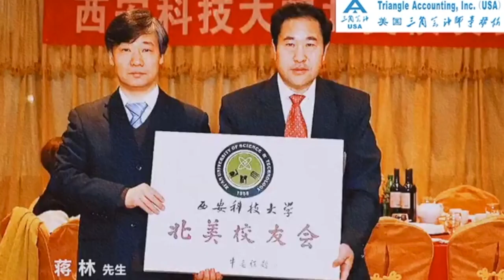共和党内部就第二轮经济刺激法案未达成任何协议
1. 纽约州的大流行租金减免计划是什么
这个租金减免计划就是为了帮助在大流行期间，因为收入减少而导致租金负担增加的低收入家庭，给他们提供一个支持，为其一次性支付一到四个月的租金负担补助。
但是这个补助呢，他是如何运行的呢？就是凡符合资格的家庭，可以领取一笔一次性的住房补助，以补贴他们在2020年3月1日的租金负担与他们申请补助月份的租金负担之间的差额。租客可申请这段时间内最多四个月的补助金，然后这笔补助金呢虽然说是来帮助租客的，但是这个钱呢却是直接支付给房东的。

那么哪些人是符合领取大流行租金减免计划的资格呢？
第一点呢，当然就是在纽约州有一处主要的住所
第二点就是2020年3月1日前以及在居住者申请时，他们的家庭收入必须低于所在郡相应家庭人数的地区收入中位数的百分之八十
第三点就是在2020年3月1日前以及在申请时家庭支付的租金必须超过他们月总收入的30%

如果说你一个家庭的收入是两千美金，那么月收入的百分之三十就是六百，他们如果支付的租金超过了六百，那么就是满足标准的

第四点就是在2020年4月1日至2020年7月31日 大流行危机期间丧失了收入

Q：如果说我符合大流行租金减免计划的资格，那我应该领取到什麼呢？
A; 符合资格的家庭可以领取一笔一次性的租房补助金，以补贴他们在2020年3月1日和申请援助金月份之间的，租金负担的差额。

Q: 什么是租金负担？
A: 在 COVID - 19 冠状病毒疫情爆发前，一户家庭的月收入为 $2,000 ，每月租金为 $700 。该家庭支 付的每月租金占其月收入的 35% ，这属于 “ 有租金负担 ” 。 由于疫情期间工时减少，该家庭的月收入下降到 $1,400 ，每月租金仍保持不变，为 $700 。该家庭目 前支付的每月租金占其月收入的 50% （ $700/$1,400 ）。因此，该家庭有资格领取一笔补助金来弥补增加的租金负担。在计算该家庭应领取的补助金时， 我们首先根据该家庭当前的月收入计算出最高租金负担上限： $1,400 x 35% = $490 。我们从该家庭当前的租金中 减去 $490 ，其差额就是他们可领取的补助金 ($700 - $490 = $210) 。每月 $210 的补助金将帮助该家庭将其租金负担减轻到 COVID 疫情之前的水平，最多可领取四 个月的补助金。

Q: 在申请时需要准备哪些文件呢？
A; 首先就是身份证明，政府颁发的身份证明, 比如说驾照，或者说你的其他身份证件.
第二个呢就是2020年3月1日之前的月租金数额文件证明

Q: 我们说的家庭收入，这些收入包括哪些呢？
A: 这些收入包括全体家庭成员的薪水、薪资、小费、持续性的赠予, 失业福利金以及其他的政府福利金, 其中还包含了这次大流行的PUA还有PAC的补助

2.
A payroll tax cut would work as a “stimulus check” for employees and employers because those people would each save the 7.65% of wages that typically go to the Federal government for social security and Medicare.

A payroll tax cut would save the Average U.S. worker about $375 per month, employers would save $375 per month for each of its employees on average, and self employed individuals would save around $750 per month on average in taxes.

President Trump is all for a payroll tax holiday. Back in May he said “we’re not doing anything (referring to the next stimulus package) unless we get a payroll tax cut” then last week the White House released a statement calling on congress to pass this tax cut as part of the next package citing that it will help our hard working Americans.

Again just yesterday President Trump said "I think it's a very important thing. ... I think it's an incentive for companies to hire their workers back. ... A payroll tax cut to me is very important,"

Despite Trump’s support, a payroll tax cut hasn’t been very popular with the public.

The issues cited are:

It would diminish funding to social security and medicare. Programs that can’t handle less funding.

The program would disproportionately help high income earners. Which this does make sense, if everyone who is working saves their 7.65% that means a much larger “stimulus” for the rich. Someone who makes $300,000 a year would save over $1900 in payroll tax per month while someone who makes $30,000 a year would save just $190 a month in tax.

This program does nothing to help those who have lost their jobs and can’t find work, which is true. You can only save tax if you’re earning wages.

对雇员和雇主来说，削减工资税将起到“刺激支票”的作用，因为这些人将把通常用于联邦政府社会保障和医疗保险的7.65%的工资存起来。
削减工资税将为美国普通工人每月节省约375美元，雇主平均为每个雇员每月节省375美元，个体经营者平均每月可节省约750美元的税收。
特朗普总统完全赞成工资税免税。5月他说“我们不做任何事情(指的是下一个刺激计划),除非我们削减工资税”然后上周白宫发表了一份声明,呼吁国会通过这个减税,它将帮助我们的辛勤工作的美国人。
就在昨天，特朗普总统再次表示:“我认为这是一件非常重要的事情。我认为这是公司重新雇佣员工的诱因。对我来说，削减工资税非常重要。”
尽管得到了特朗普的支持，但工薪税的减免并没有受到公众的欢迎。
引用的问题有:
它将减少对社会保障(social security)和联邦医疗保险(medicare)的资助。无法处理较少资金的项目。
该计划对高收入者的帮助将不成比例。这确实说得通，如果每个工作的人都把自己的7.65%存起来，这对富人来说意味着更大的“刺激”。年收入30万美元的人每月可以节省1900美元的工资税，而年收入3万美元的人每月只能节省190美元的税。
这个项目对那些失业和找不到工作的人毫无帮助，这是事实。你只有在挣工资的时候才能省下税。